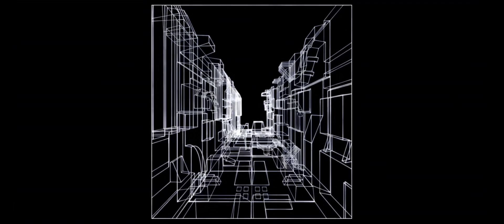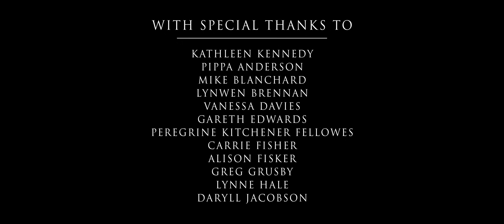Rogue One - Epilogue - The Story Continues - Featurette